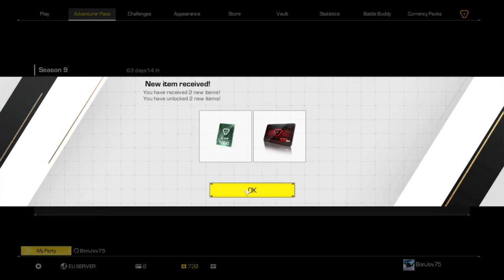Ring of Elysium | Season 9 REBOOT 💥 Al final me FALTO la SUERTE